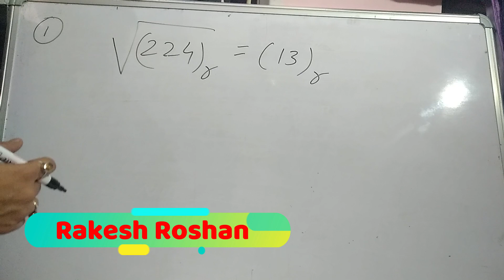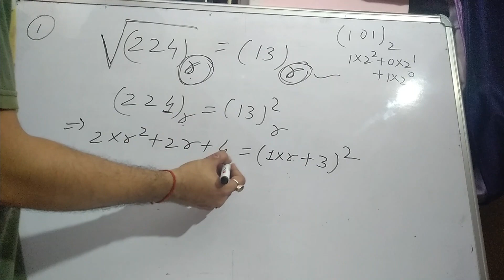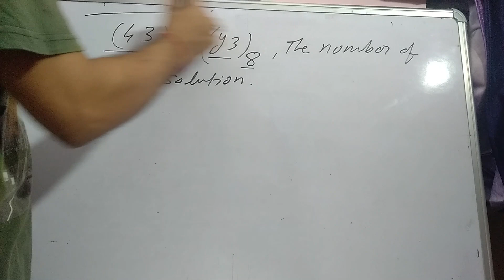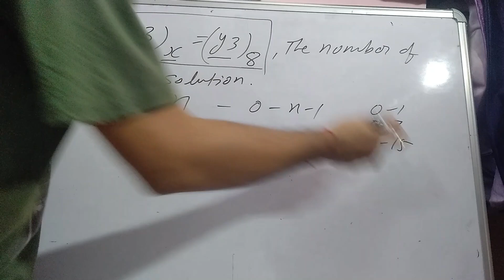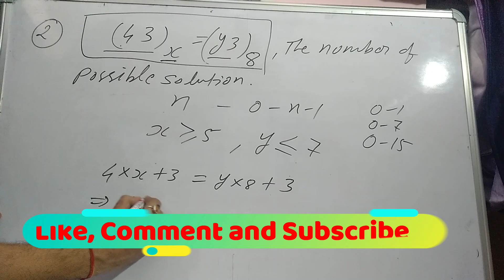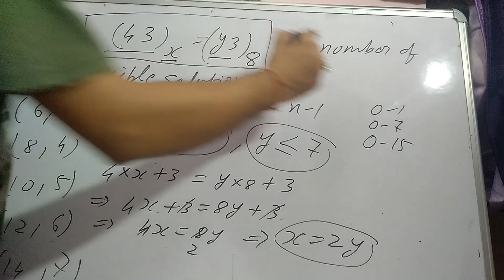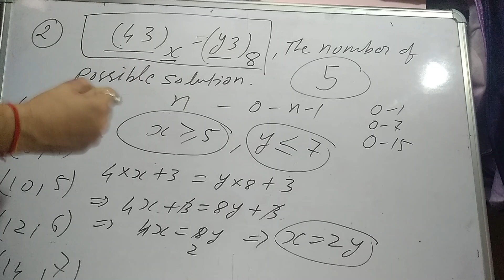NIMCET 2018 Solution (Computer Awareness) Part III